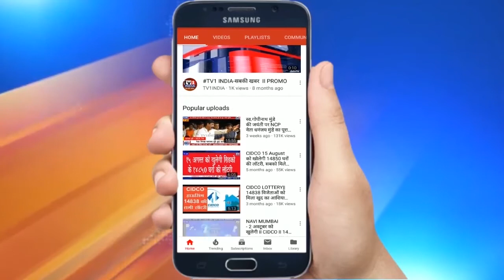NAVI MUMBAI: Shivsena Leader Milind Suryarao organizes Job Fare | सानपाड़ा में रोजगार मेला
लॉकडाउन की आर्थिक तंगी में नौकरी और रोजगार गंवा चुके लोगों के लिए सानपाड़ा का यह जॉब फेयर बड़ा वरदान साबित हुआ. शिवसेना के उपजिला प्रमुख मिलिंद सुर्यराव एवं शुभांगी सुर्यराव द्वारा सीआईआई माडल कैरियर सेंटर के सहयोग से आयोजित इस रोजगार मेले में नामचीन कंपनियों ने सैकड़ों युवाओं का साक्षात्कार लिया.